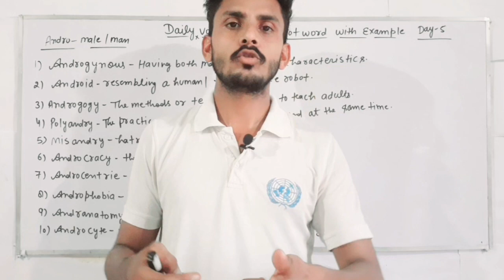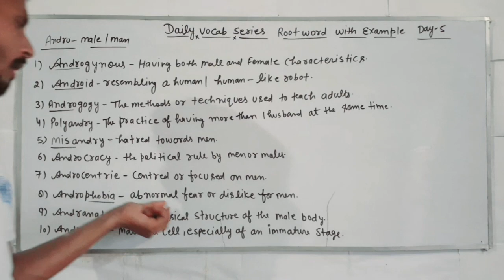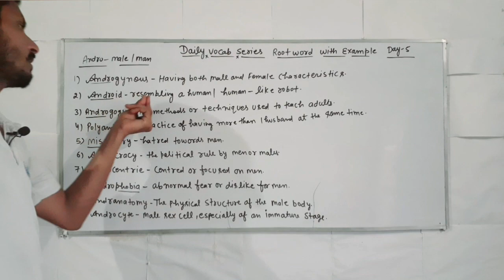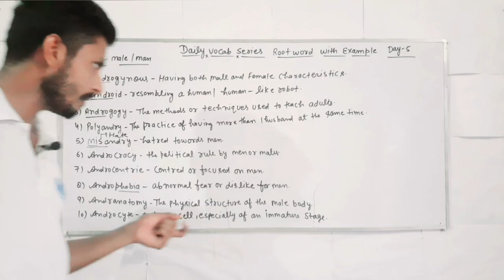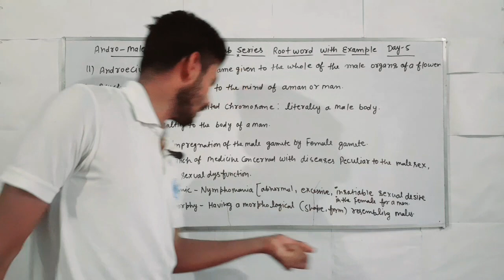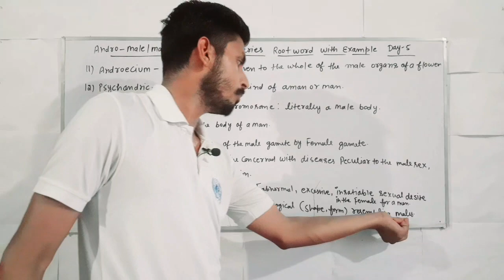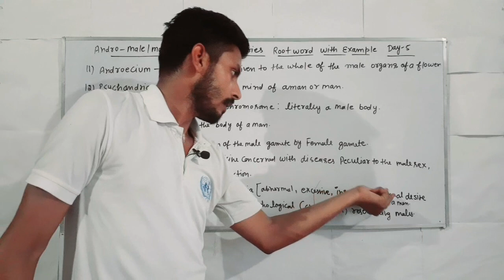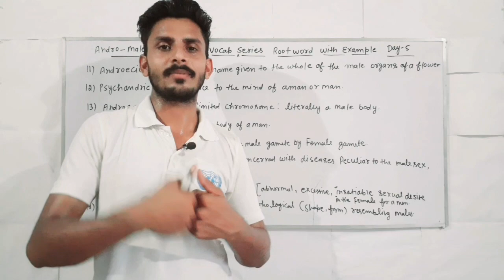Daily Vocab series ||Day-5 ||English vocabulary ||Root word with example ||By Ankur Rana sir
mere cgl 22- English- 50/50
mts- English- 47.5
Chsl- English- 50

Sabhi aspirants daily follow kare ye series aapko vocabulary ka dar khtam ho jayega aor maximum improve ho jayegi.

Jo bhi aspirants kisi bhi government exam ki preparation kar rhe hai jaise ssc cgl,chsl,cpo,mts,gd,si,DEHLI POLICE, UP POLICE aor beginners hai  aor ak sahi direction aor guidence mai rahkar apni tyari karna chahte hai to ye  channel un sabhi aspirants ke liye hi create  kiya gya hai .

pdf And live session ke liye join Telegram channel

English grammar strategy|common errors strategy|How to improve English grammar|Books| By Ankur Rana

Vocabulary kaise learn aor improve kare

Calculation kaise fast kre

By Ankur Rana